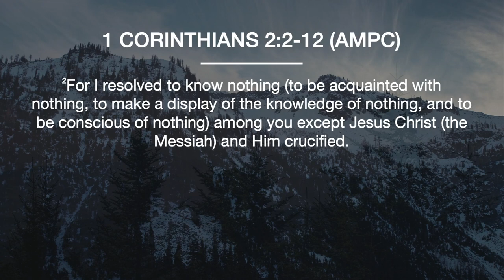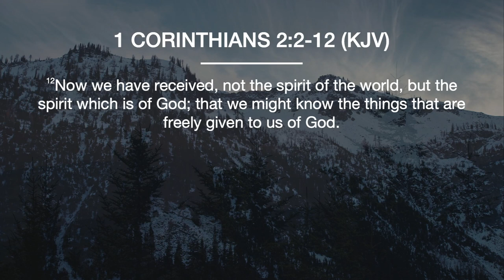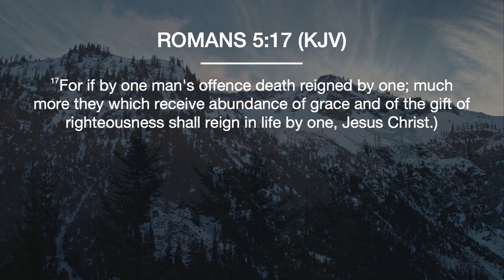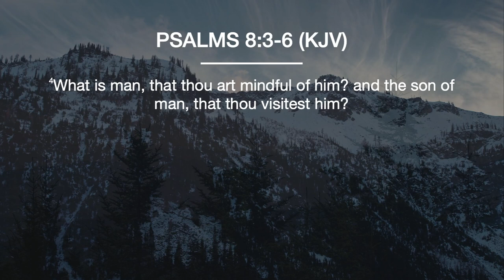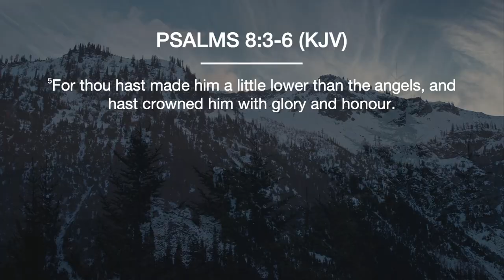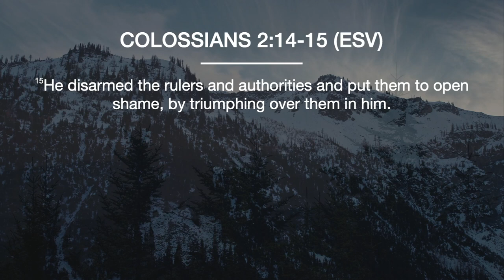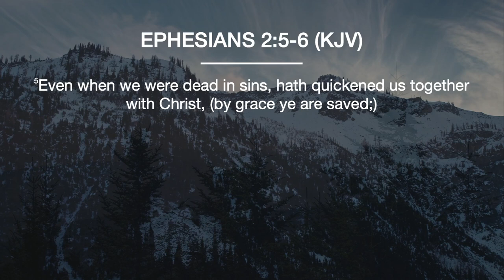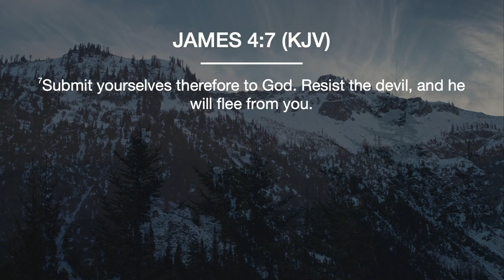Who's The Boss? | Mona Parker & Landon Parker | Wednesday, March 22, 2023